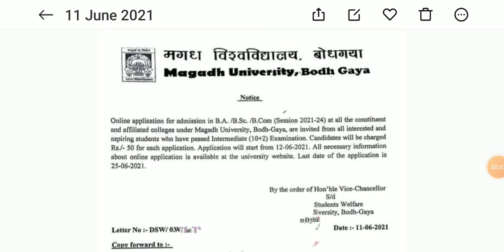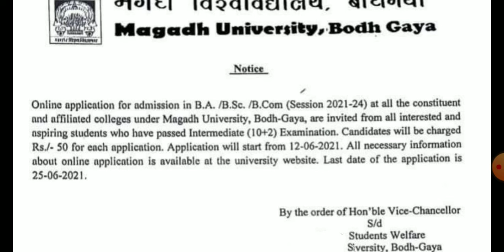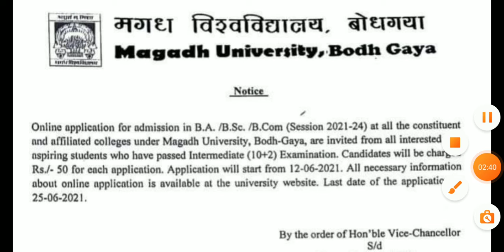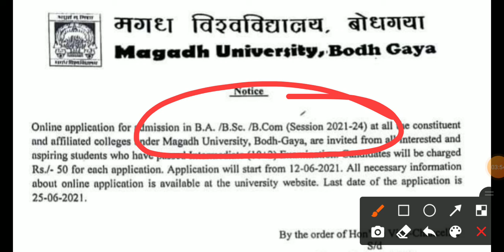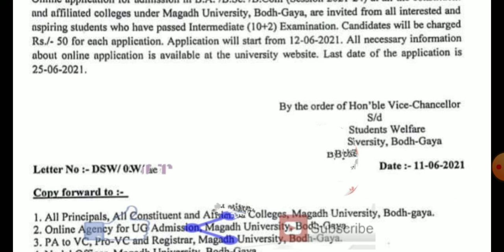Magadh University BA/BSC/B.COM Admission session 2021-24 | ug application Form Last date | Fees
Ye Bataya Hai Ki magadh University

 Me Admission session2021-24 Ke

 Official Notification Jari Kar Diya

 Hai.Admission Aapko Kal Se Yani Ki

 12/06/2021 Se Start Ho Jayega. Sath

 Hi Is Video Bataya Aapko Kitana

 Appliication Fees Lagega. ye Sari

 Jaankari Aapko Is Video Di Gayi. Sath

 Hi Isake Last Date Kab Hai. thank
 Uuu